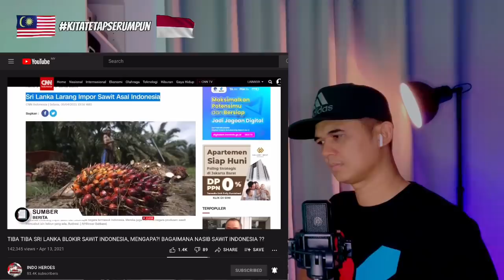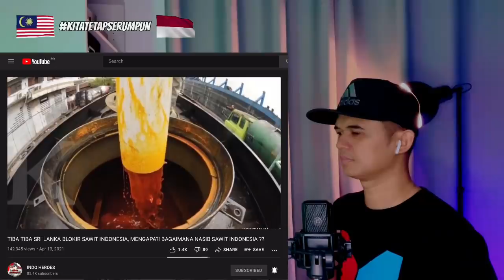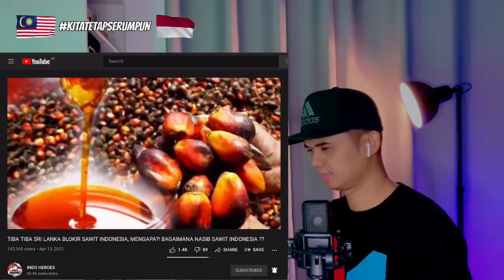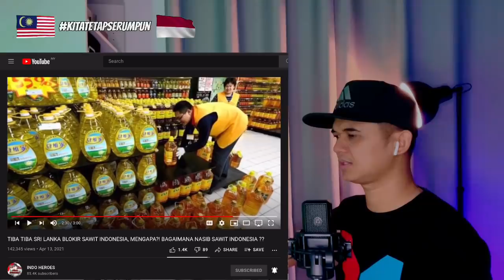TIBA-TIBA‼️ SRI LANKA BLOKIR SAWIT INDONESIA, MENGAPA? BAGAIMANA NASIB SAWIT INDONESIA?? | React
Asalammualaikum

semua sahabat-sahabat di Malaysia mahu pun di Indonesia, semoga semuanya sihat selalu dan DIMURAHKAN rezeki oleh Allah swt.